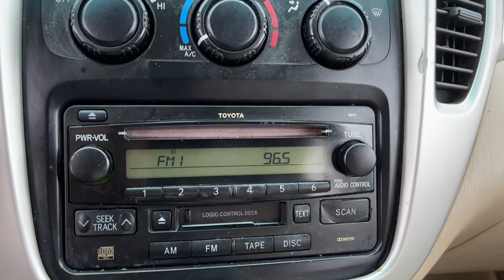2006 Toyota Highlander Edmond, Cushing, Stillwater, Shawnee, Chandler, OK PP1928A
[LISTING _TYPE] 2006 Toyota Highlander